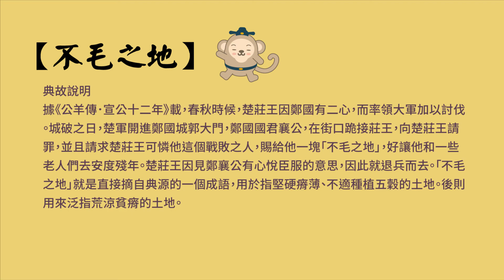【一分鐘好成語】-005-不毛之地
程羽說成語